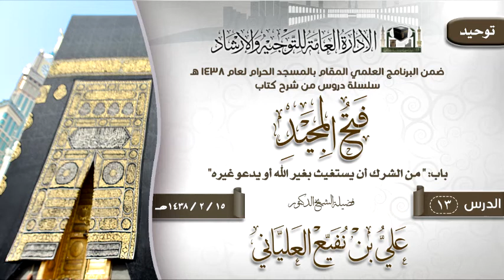الدرس 13 (فتح المجيد) لفضيلة الشيخ الدكتور علي بن نفيع العلياني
الدرس 13 ( فتح المجيد ) باب: " من الشرك أن يستغيث بغير الله أو يدعو غيره"